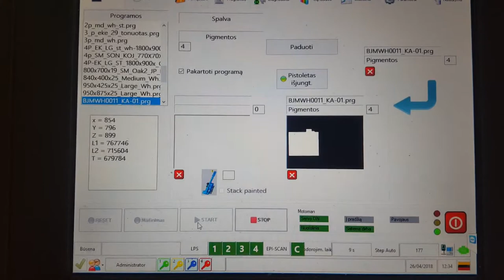Winsix Stack painting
Epistolio Winsix with scanner and turn table.